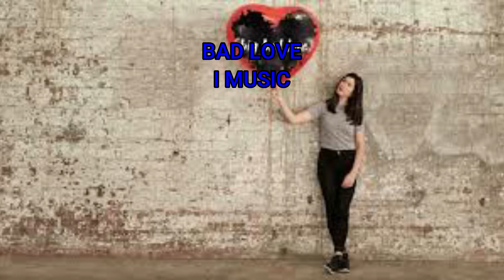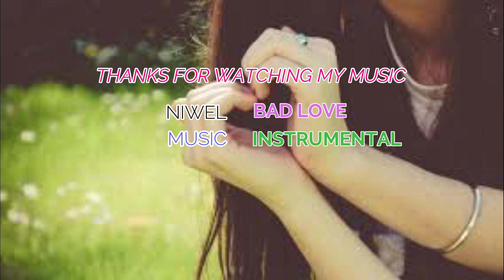Niwel/Bad love/I Music/instrumental song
Bad love/I Music/instrumental song